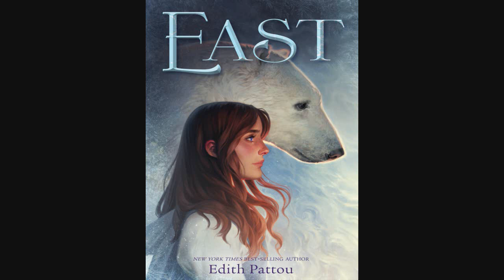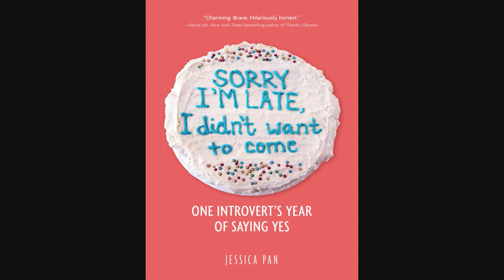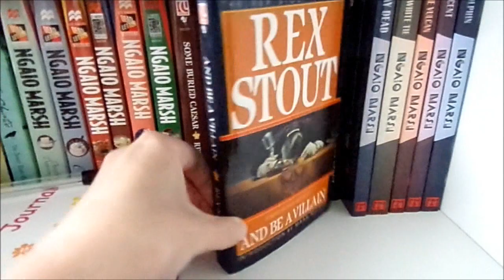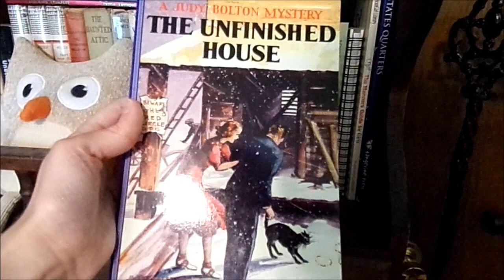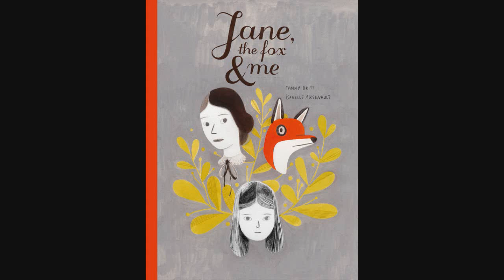Books I've Been Reading...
Hope you enjoy these quick book reviews!

A short-cut list of titles for the impatient:
The Austen Playbook by Lucy Parker
East by Edith Pattou
Sorry I'm Late, I Didn't Want to Come by Jessica Pan
The Last Coyote by Michael Connelly (Bosch series)
And Be A Villain by Rex Stout (Nero Wolfe series)
Men at Arms by Terry Pratchett  (Discworld series)
The Unfinished House by Margaret Sutton (Judy Bolton series)
Jane, the Fox and Me by Fanny Britt, illustrated by Isabelle Arsenault